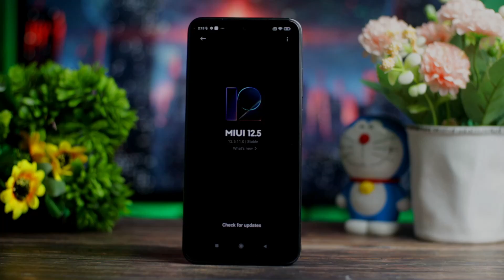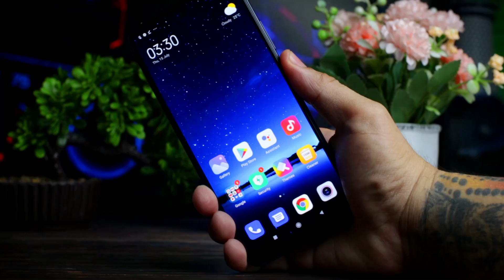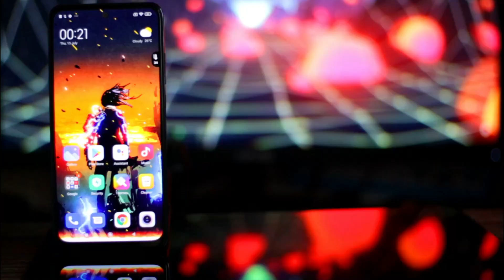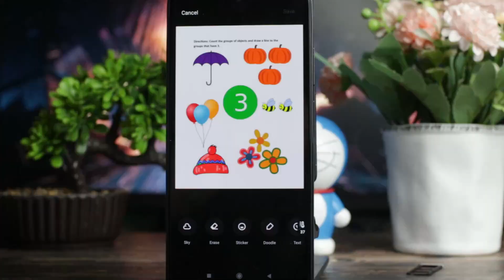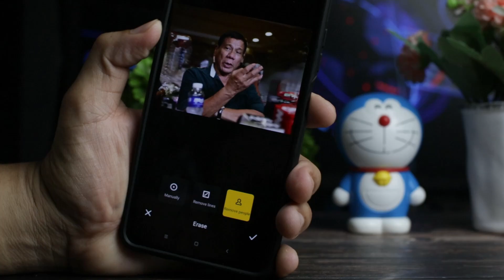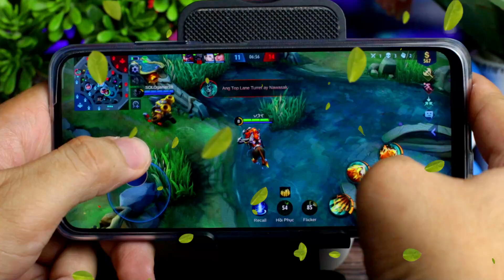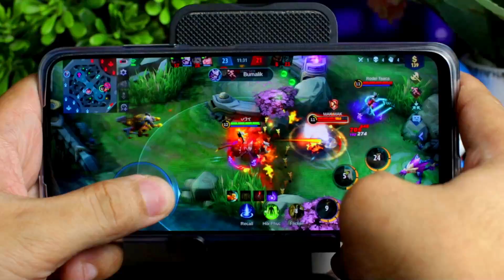REDMI NOTE 10S - 1 WEEK REVIEW NAGIINIT BA SA GAMES?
REDMI REVIEW AFTER 1 WEEK
CAMERA TEST
GAME TEST
 CODM
MOBILE LEGENDS

MUSIC

HOWLING THE MOON

Sport Rock & Workout by Infraction